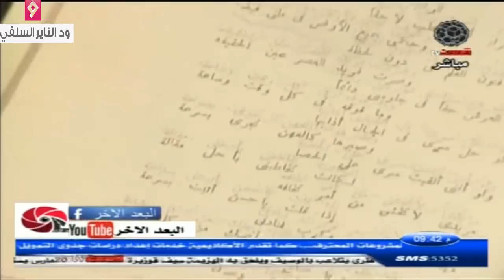وثائقي - شاهدحقيقة شيخ مزمل فقيري السوداني ( شاهد حتى لاتنخدع ) خلاصة دعوته